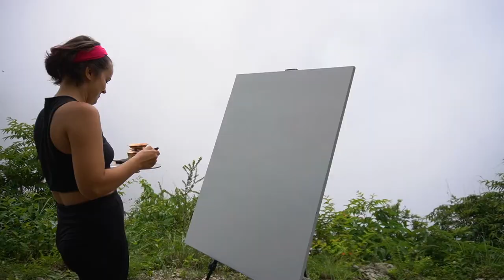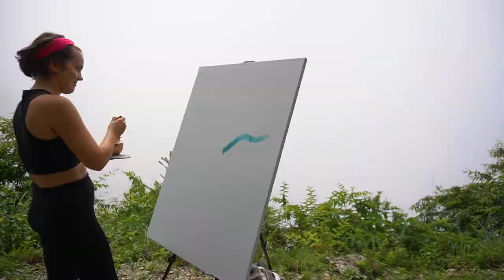Awakening. In the making in the foothills of the Indian Himalaya.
This piece was painted during the Monsoon season in the foothills of the Indian Himalaya.  It depicts the infinite view from up there on a surreal day that was filled with both bright sunshine and thick fog at the height of the Monsoon.
Together with a talented videographer, bringthehorizon:
we have spent a few incredible days up there, creating this painting and a short film about the journey. We would take the blank canvas and go through the veils of fog to reach the top, where the Kunjapuri temple is situated (1676m)
15 / 20 of the Sacred Summer 2020 series
121 x 92 cm acrylics, oils, glass ORIGINAL PAINTING ON CANVAS